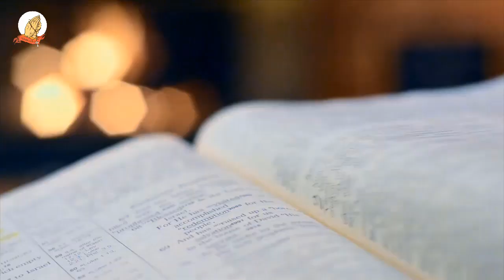Mathomo ma Mitha – THURSDAY 18TH NOVEMBER 2021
KANA GA KIUMIA KIA MIRONGO ITATU NA ITHATU KIA MWAKA WA KANITHA
FIRST Reading: 1 Mc 2:15-29
RESPONSORIAL PSALM: 50:1b-2, 5-6, 14-15